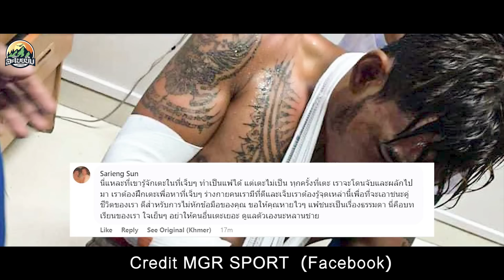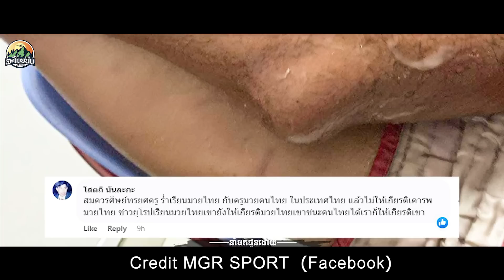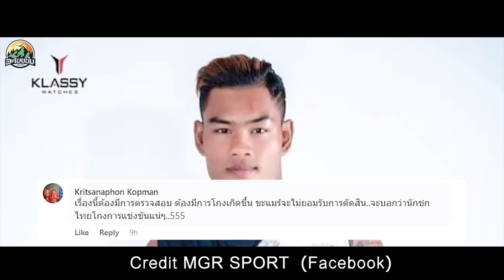แฟนมวยกุน ขแมร์ไม่จบขอเช็คเท้านักชกไทยเพื่อมีของแข็งฝังอยู่ อาจเป็นเหตุที่ทําให้ทูน เทียร่า แขนหัก